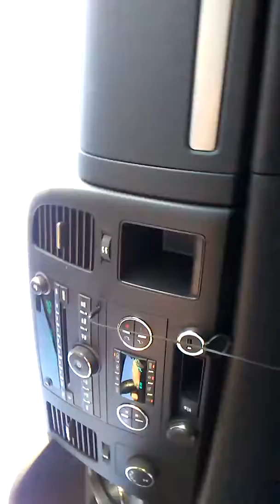March 10, 2017